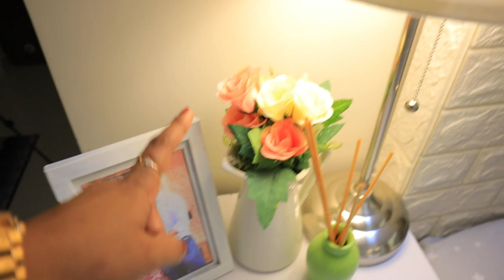*Extreme* Bedroom Makeover | Indian Bedroom Tour | Bedroom Transformation | Bedroom Decor Ideas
Hey guys

Product List :-
1. Macrame Mirror + Wall Hanging from :- @Vishwa.narwal Whatsapp on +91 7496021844
3. Hand Embroidery Round Wall Hangings :- @amara_fashion_hub
4. White Mirror Macrame :- @miniartyzone

5. Bed Rest Sheet
6. Cushion cover
7.  Curtain Tiebacks
8.yellow boho cushion covers
9. Folding Work Table
10.Yellow Pouf :- Meesho
11. White Planter Stand
12. Curtains White Cotton :- Meesho

Snapchat :- Ruchi M ( Id - ruchi28c)
1. Camera I used :- Canon 1300D ( EF 18- 55 m/ S55-250mm lens ) / Iphone X camera / G7x
2. Editing software :- Imovie / Filmora / sometimes i use FCP as well
3.Lights i use . **Watch this video ***
5. Status :- I am Married , currently living in Mumbai (City of Dreams)
My Uploads :-
Lots of Love
Stay Happy :)